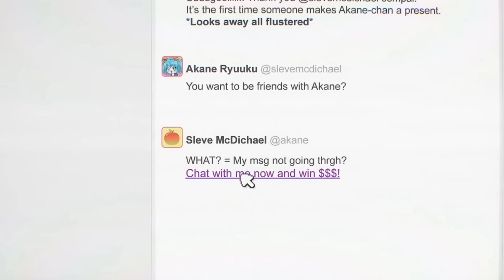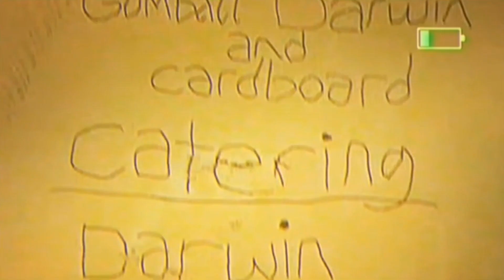5 minutes of perfectly cut TAWOG moments